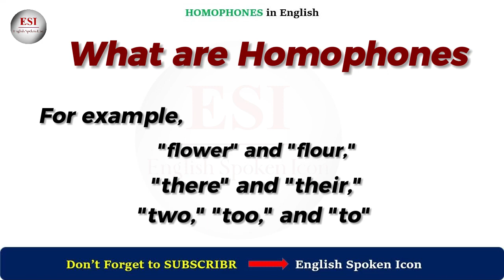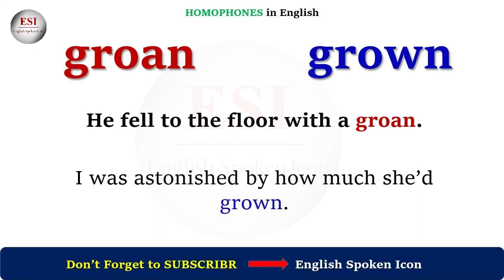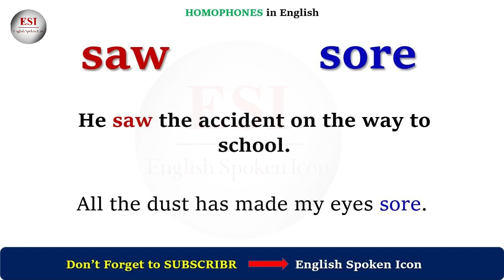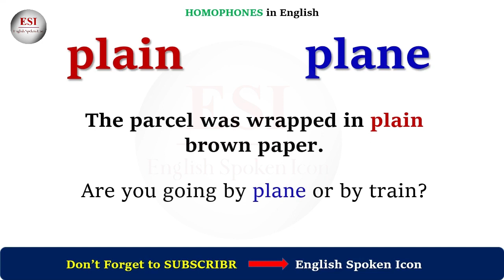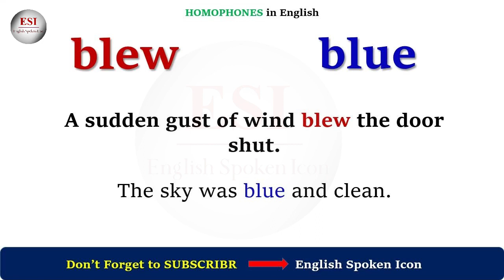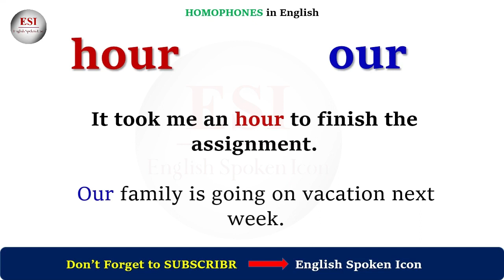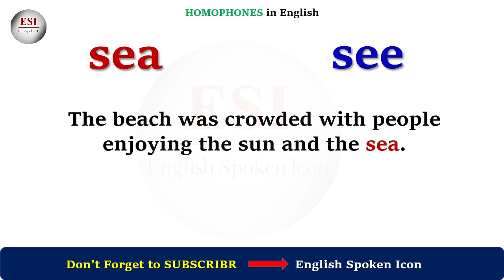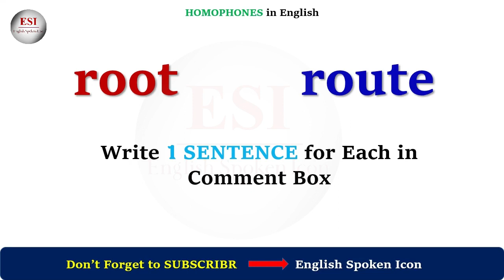Homophones in English: Understanding Similar-Sounding Words and Their Meanings by ESI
Discover the nuances of English homophones with ESI's comprehensive guide. Learn to distinguish between similar-sounding words and their meanings through clear examples and exercises. Enhance your language skills and avoid confusion with this short, informative course on homophones in English.

Homophones

Have you ever wondered which variation of the word “bear” to use in a sentence? “Bear” can mean to carry or it can mean to tolerate. The word “bare” sounds like “bear” but it is spelled differently and the two have different meanings. These tricky words and many others like them are members of a group of words called homophones.

What Are Homophones?
Homophones are words that are pronounced the same but they have different meanings and are usually spelled differently as well. They usually occur in groups of two but sometimes they can be three or four in a group. It’s important to recognize and identify the most common homophones because the spelling can change the entire meaning of a sentence! Here is a list of the most common homophones.

Topic Queries:
English Spoken Icon
Education
education
Club James Studios - English Speaking Videos
english learning
Homophones
English Language
Vocabulary Building
Language Learning
ESI
English Words
Language Skills
Word Meanings
Language Education
Educational Videos
English Grammar
Language Teaching
Online Learning
Language Lessons
ESL
English Pronunciation
Study Tips
Learning English
Language Tutoring
English Lessons

homophones englishgrammar ESI languagelearning englishvocabulary learnenglish englishlanguage languagestudy englishlessons languagelessons homophoneconfusion esl englishforbeginners englishwriting englishspeaking englishlistening englishreading eslstudents englishpronunciation englishcomprehension Club James Studios - English Speaking Videos

Language Mastery
Language Fluency
English Language Learning
Language Proficiency
Language Acquisition
English Language Skills
Language Improvement
Language Development
Language Techniques
English Language Education
Effective Learning
Language Tips
English Language Usage
English Language Mastery
Language Basics

Homophones

English Language

Vocabulary Building
Examples of Homophones
air, heir aisle, isle
ante-, anti- bare, bear, bear
be, bee brake, break
buy, by cell, sell
cent, scent cereal, serial
coarse, course complement, compliment
dam, damn dear, deer
die, dye eye, I
fair, fare fir, fur
flour, flower hair, hare
heal, heel hear, here
him, hymn hole, whole
hour, our idle, idol
in, inn knight, night
knot, not know, no
made, maid mail, male
meat, meet morning, mourning
none, nun oar, or
one, won pair, pear
peace piece plain, plane
poor, pour pray, prey
principal, principle profit, prophet
real, reel right, write
root, route sail, sale
sea, see seam, seem
sew, so, sow sight, site
shore, sure sole, soul
some sum son, sun
stair, stare stationary, stationery
steal, steel suite, sweet
tail, tale their, there
to, too, two toe, tow
waist, waste wait, weight
way, weigh weak, week
wear, where